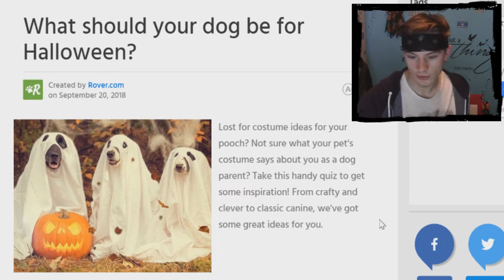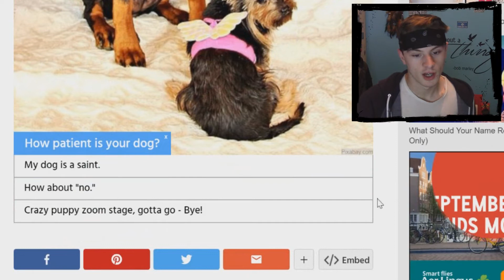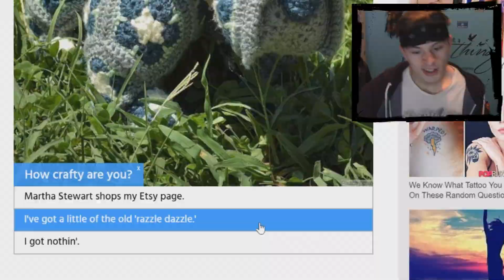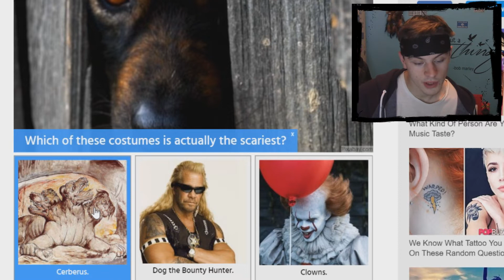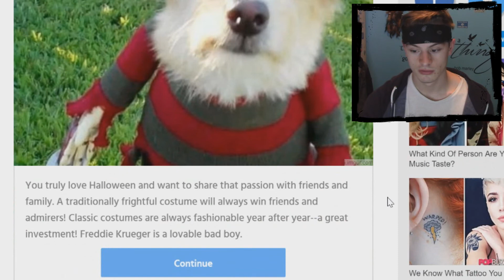Best Halloween Costumes for Dogs???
Welcome to

                         - D1ZZY DUDE -

                            ▼ FOLLOW ME ▼

 Specs ►

  Windows 10

                               3.50 GHz

Microphone : Neewer® NW-700 Professional Studio Broadcasting Recording Condenser Microphone & NW-35 Adjustable Recording Microphone Suspension Scissor Arm Stand with Shock Mount and Mounting Clamp Kit

Mouse : Professional 6 keys New Right Hand Gaming Mouse 3200DPI Gaming USB Wired Mouse